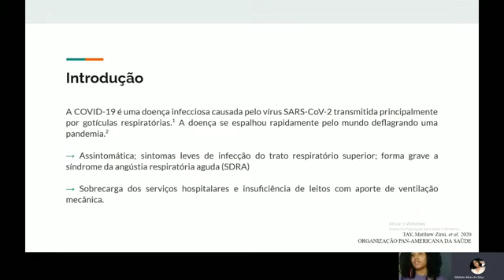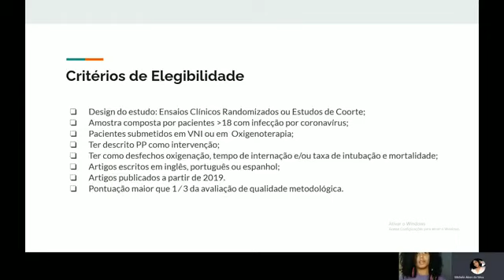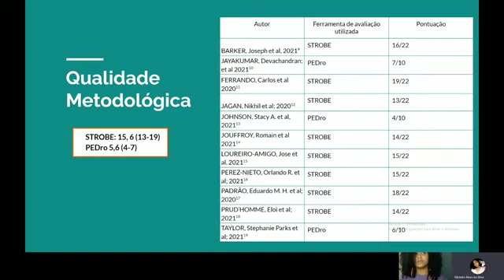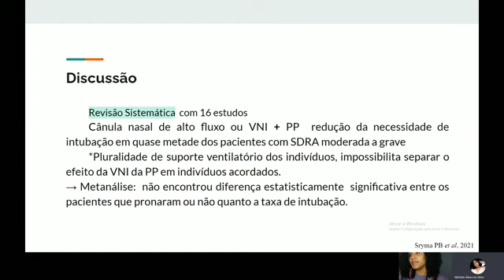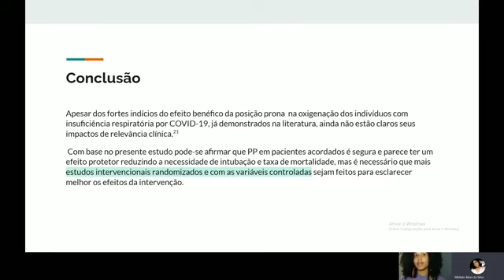ID 1880 Os Efeitos da Posição Prona em Indivíduos com Insuficiência Respiratória por COVID 19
(ID 1880) Os Efeitos da Posição Prona em  Indivíduos com Insuficiência Respiratória por COVID-19 não intubados
Grande Área: Saúde e Vida
Aluno: MICHELE ALVES DA SILVA
Orientador: SERGIO RICARDO MENEZES MATEUS
Palavras-chaves: COVID 19; Posição prona; Taxa de Mortalidade; Taxa de intubação; Tempo de Internação